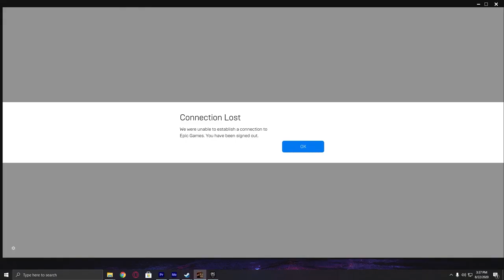COma Plays: Vietcong | Part 1: Training for 'nam